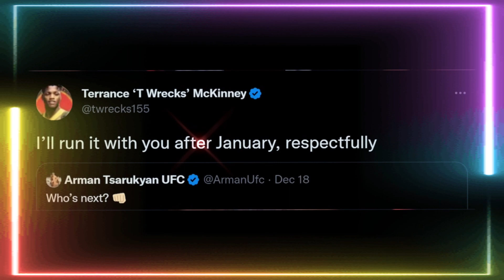Watch Islam Makhachev's impressive gymnastics routine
"Islam Makhachev stuns with impressive gymnastic feat"
"Athlete Islam Makhachev showcases impressive gymnastics skills"
"Makhachev wows with acrobatic gymnastics move"
"Islam Makhachev executes breathtaking gymnastics maneuver"

ufc mma news mmanews ufcnews YouTube Terminates Popular MMA Channel Xcellent MMA for Violating Policies on Graphic Content
On Wednesday, January 6, 2021, YouTube terminated the channel of popular mixed martial arts (MMA) content creator Xcellent MMA. The channel, which had over 200,000 subscribers, featured a variety of MMA-related content, including fight highlights, event recaps, and analysis.